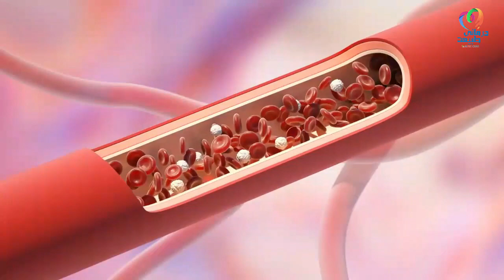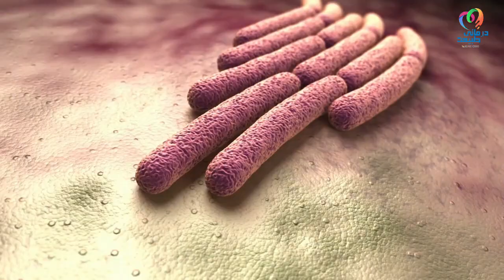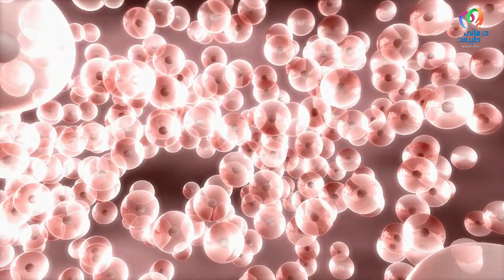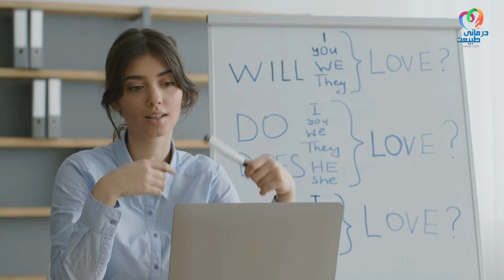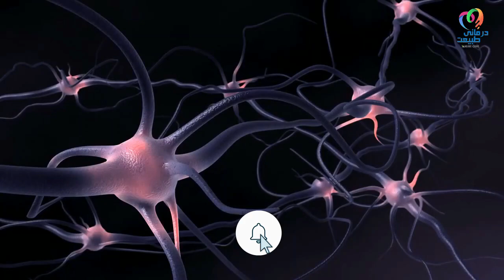ببینید استرس با بدن چه می کند!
استرس می تواند جان شما را به خاطر بیندازد. تعداد افرادی که به دنبال اضطراب دچار تشدید تنگی عروق و سکته های قلبی- مغزی، ریزش مو، پیری زودرس پوست، مشکلات گوارشی و... شده اند، کم نیست. البته نمی توان انکار کرد که استرس به میزان کم، مفید و ضروری است، اما خیلی اوقات کنترل آن از دست خارج می شود. در این ویدیو متوجه می شویداسترس چه تاثیری بر روی بدن دارد.